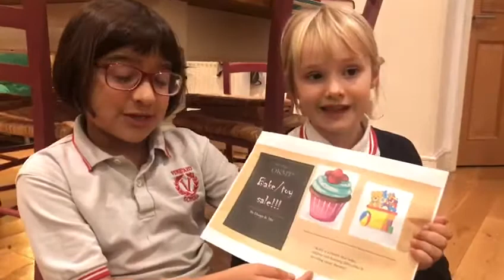Mia is bemused and intrigued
Juno distracts Mia